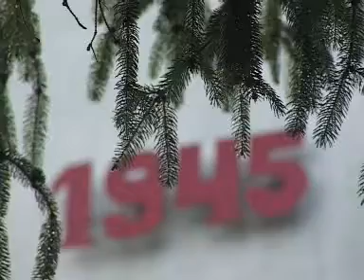Munkáspárt 2006 - Felszabadulás napi megemlékezés 2006